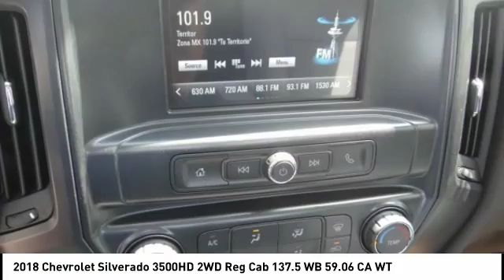2018 Chevrolet Silverado 3500HD SIERRA CHRYSLER DODGE JEEP RAM: MONROVIA, DUARTE, AZUSA, GLENDORA, A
2018 Chevrolet Silverado 3500HD 2WD Reg Cab 137.5 WB 59.06 CA WT

SIERRA CHRYSLER DODGE JEEP RAM PROUDLY SERVING MONROVIA, DUARTE, AZUSA, GLENDORA, ARCADIA, AND SURROUNDING SOUTHERN CALIFORNIA LOCATIONS. THIS WHITE 2018 Chevrolet SILVERADO 3500HD IS EQUIPPED WITH A 6.6L V8 32V DDI OHV Turbo Diesel, AUTOMATIC TRANSMISSION, AND RECEIVES AN ESTIMATED . OR VISIT US AT 1305 S MOUNTAIN AVE MONROVIA, CA 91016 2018 Chevrolet SILVERADO 3500HD 2WD Reg Cab 137.5 WB 59.06 CA WT Stock #: C157665 | VIN: 1GB3CYCY4JF239669 | 2018 Chevrolet Silverado 3500HD 2WD Reg Cab 137.5 WB 59.06 CA WT Sierra Chrysler Dodge Jeep Ram